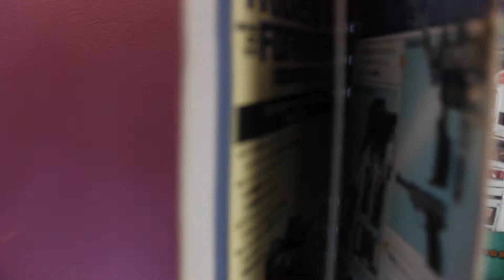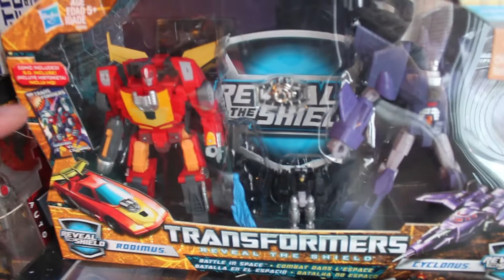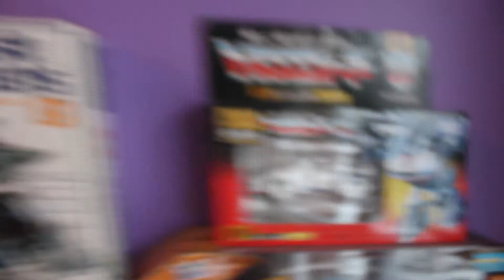youtube video #-xW_Pu__uQw